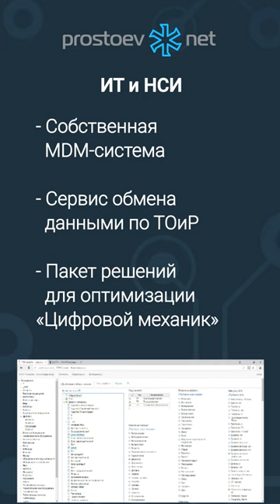Направления работы компании Простоев.НЕТ. ИТ и НСИ. Цифровизация ТОиР. RCM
Тема сегодняшнего видео: «Направления работы компании Простоев.НЕТ. ИТ и НСИ.Техническое обслуживание и ремонт. Управление надежностью оборудования».